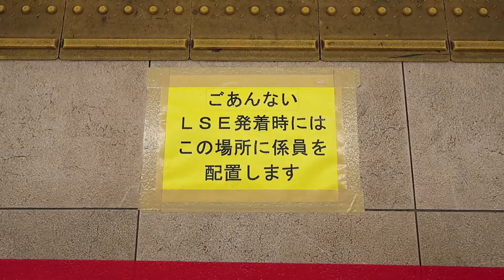LSE 7000形 引退セレモニー 新宿 小田急線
1本前のEXEαから